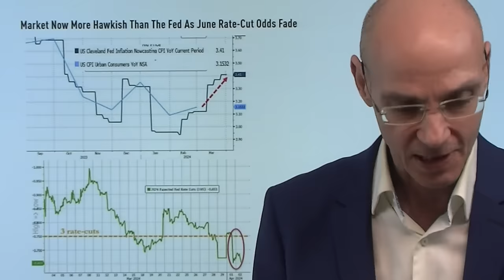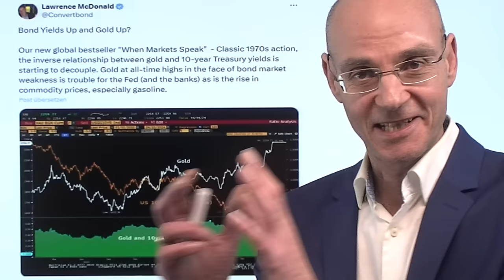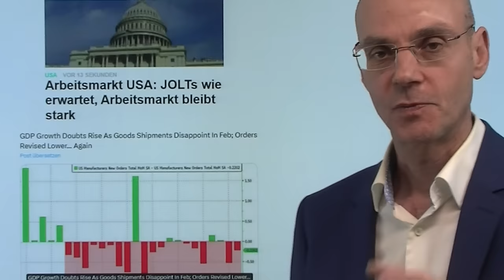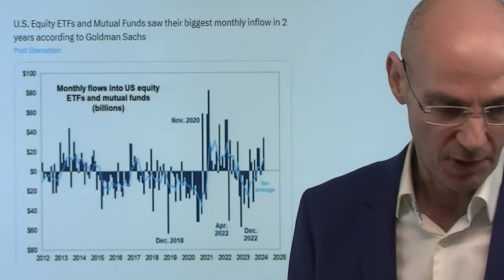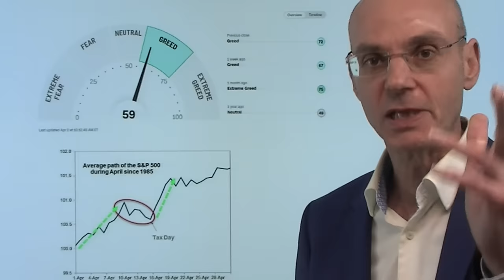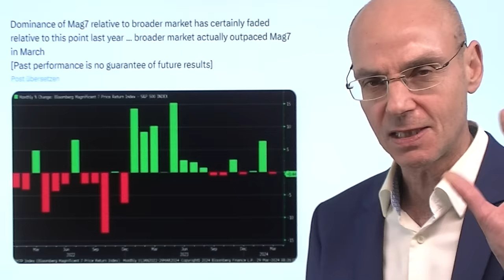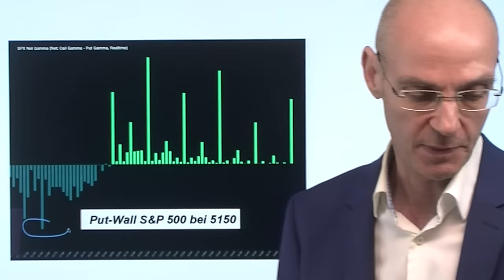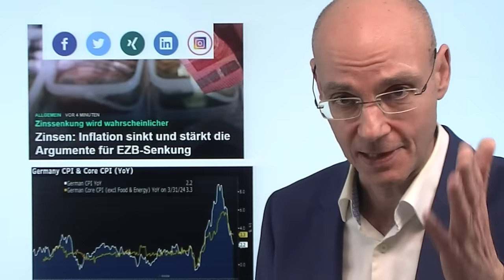Zinsen: Märkte hawkisher als die Fed - und das Gold-Rätsel! Marktgeflüster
Hinweise aus Video:

1. Schulden-Explosion: Gefahr im Verzug für die USA

2. Zinsen: Inflation sinkt und stärkt die Argumente für EZB-Senkung

Lange schienen die Zinsen für die Aktienmärkte irgendwie keine Rolle zu spielen - bis sie nun eben doch eine Rolle spielen: inzwischen erwarten die Märkte weniger Senkungen der Zinsen als die US-Notenbank Fed selbst (in den Dot Plots). Die Folge: Heute stieg die Rendite der 10-jährigen US-Anleihe auf 4,4% und damit auf den höchsten Stand seit letztem Herbst - und dennoch steigt Gold auf ein neues Allzeithoch. Was ist da los? Normalerweise belasten steigende Renditen Gold. Ist das erneute Allzeithoch beim gelbem Edelmetall ein Mißtrauensvotum gegenüber der US-Notenbank, weil diese die Inflation nicht entschlossen genug bekämpft (vor allem gegenüber Jerome Powell, der mit seinen Aussagen, die die Aktienmärkte auf immer neue Hochs getrieben haben)?